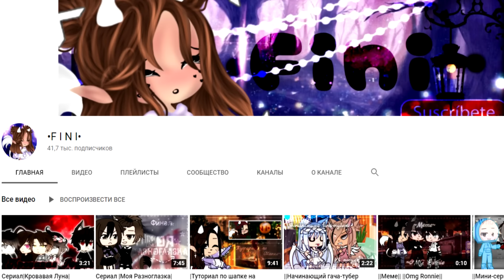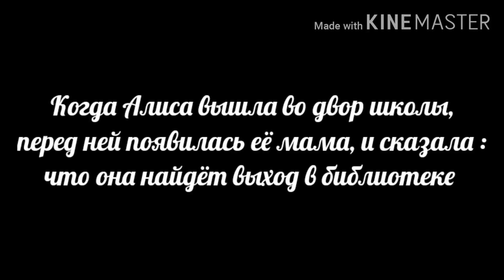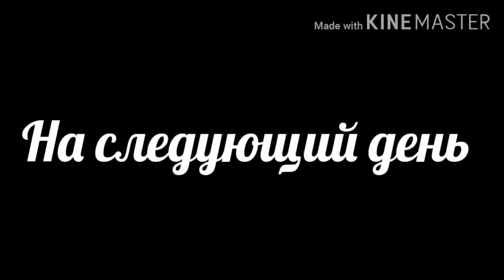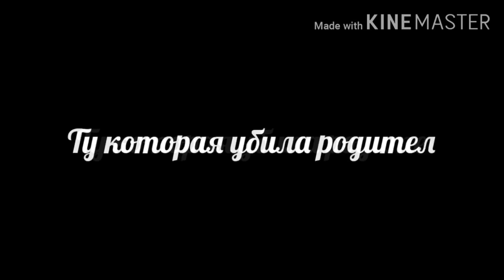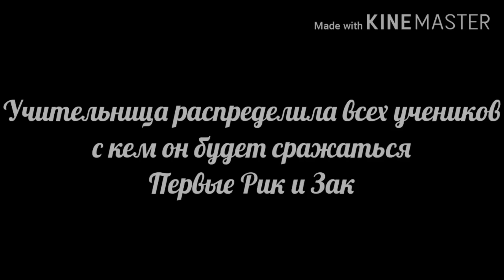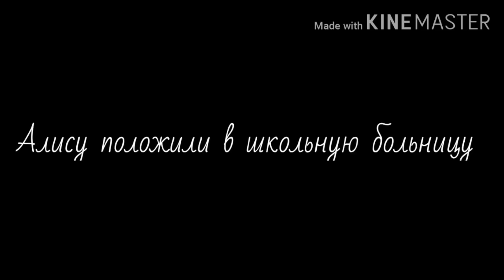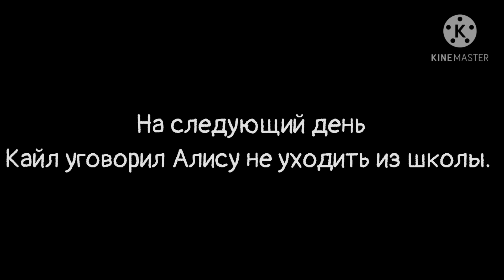ШКОЛА НОВЫХ СУПЕРГЕРОЕВ (ВСЕ СЕРИИ) | ОЗВУЧКА МИНИ-ФИЛЬМА | GACHA LIFE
​ @•F I N I•   -  СОЗДАТЕЛЬ ЭТОГО СЕРИАЛА